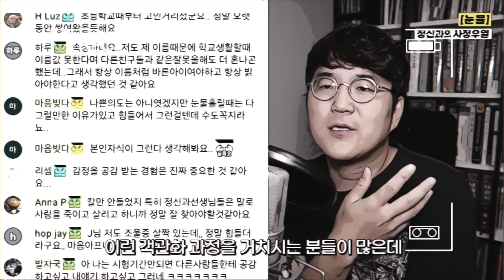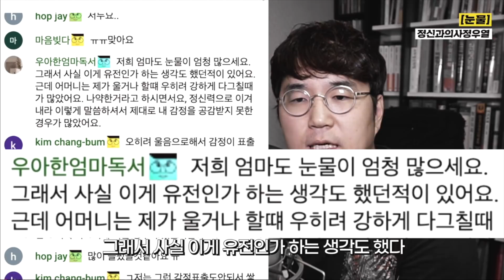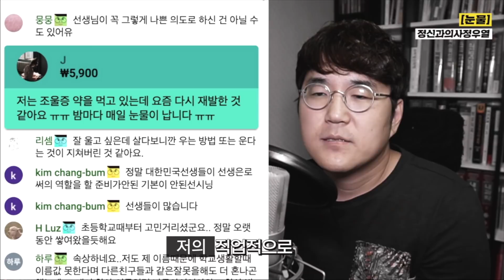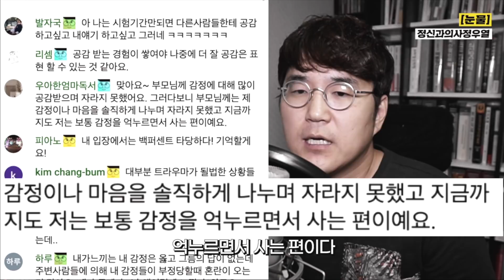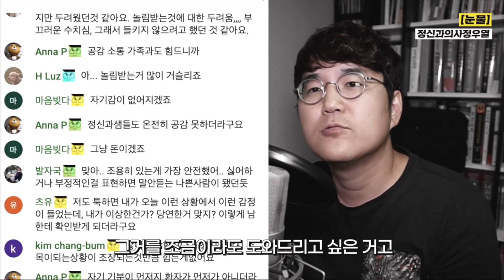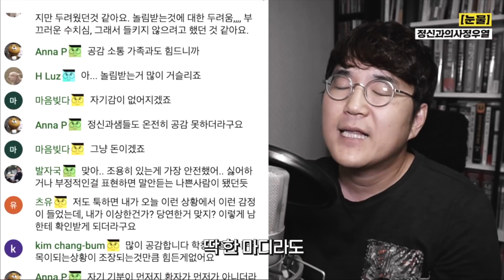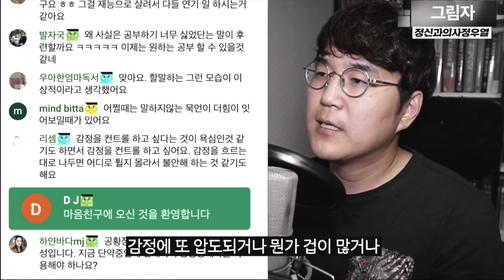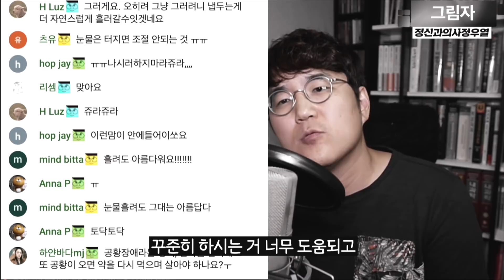감정조절의 어려움 사연분석 모음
주제별로 큐레이션된 심리 컨텐츠(글,오디오,영상)를 받아보는 카톡채널 구경가기

유튜브 영상들 중 중요한 순서대로 큐레이션한 팟캐스트(팟빵) 들으러가기